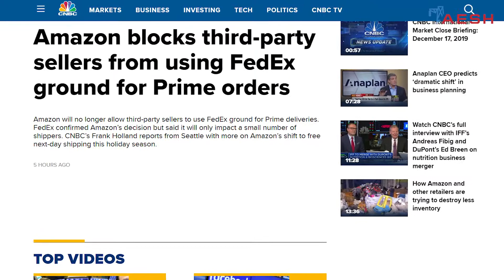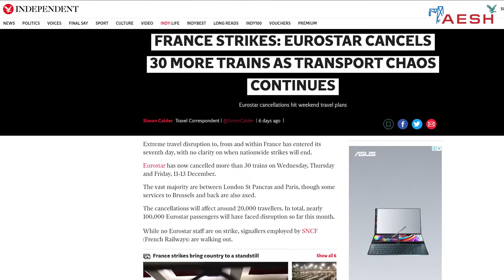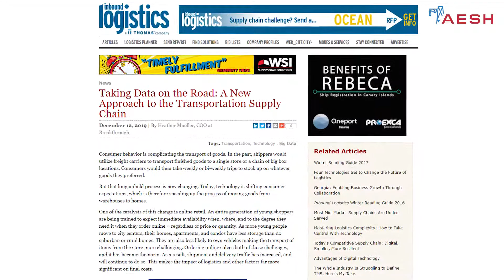Новости логистики (19.12.2019)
Мировые новости логистики от AESH. Четверг, (19 декабря 2019 года).